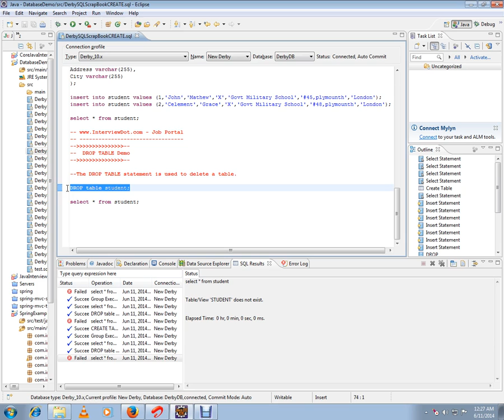DROP TABLE SQL DEMO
to get notifications. DROP TABLE SQL DEMO